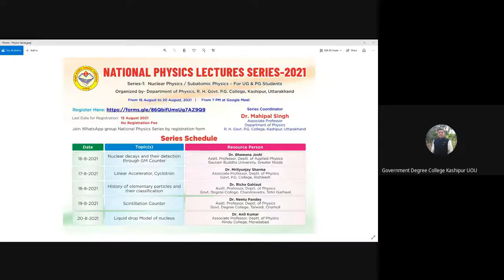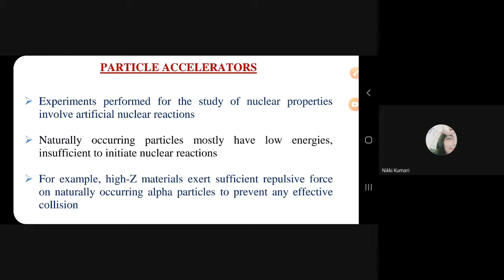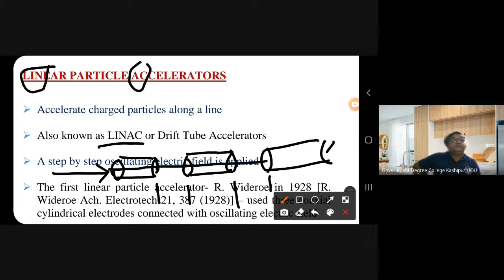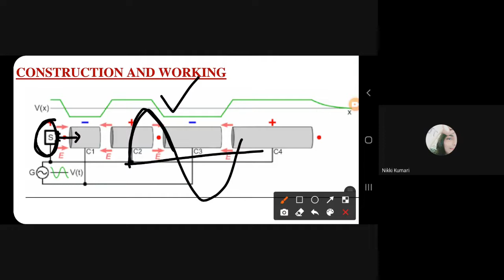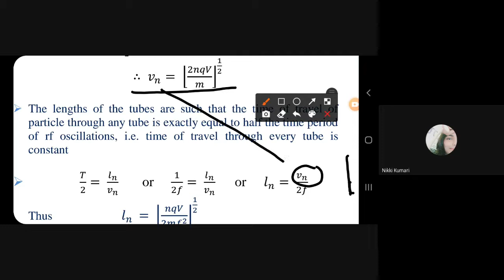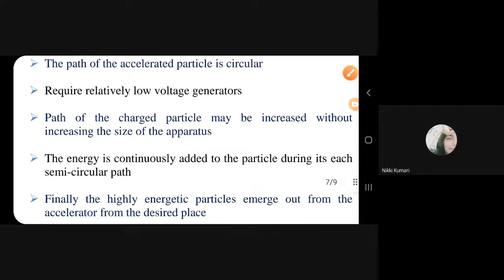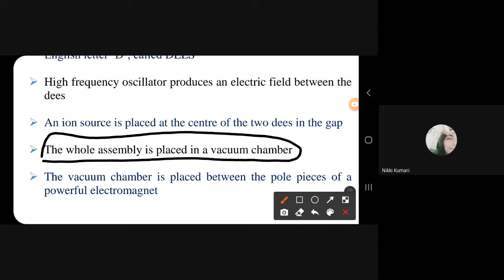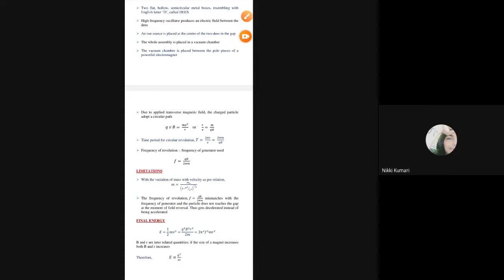National Physics Lectures Series 2021 Series 1 Day 2, 17 8 2021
Linear Accelerator, Cyclotron